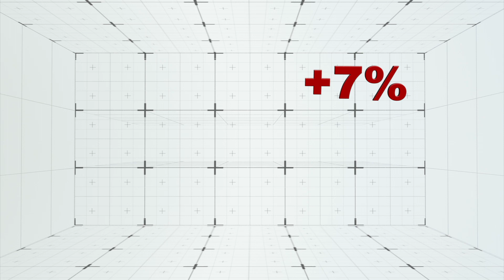US efforts to cut ozone levels hindered by Chinese pollution, says study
Originally published on 12 August, 2015

A study published in Nature Geoscience claims the U.S.’ effort to cut ozone levels have gone to waste due to pollution arriving on the west coast from China.

Observations of the phenomena were made using satellites coupled with computer models of how air-borne molecules travel in the lower atmosphere.

According to the study, from 2005 to 2010, the US managed to cut ozone-producing nitrous oxide emissions by 20 percent by imposing strict standards for motor vehicles and industry. During the same period of time, however, China's growth pushed its own ozone levels up by about 7 percent.

Half of the increase in China came from the ground up, while the other half descended from the stratosphere. Although the study says that some of that pollution may have been blown to China from India and other parts of Asia.

In the same way that the dominant westerly winds blow China’s air pollution into the troposphere, straight across the Pacific Ocean, and into the United States, causing ozone levels to rise again.

According to the study lead researcher Willem Verstraeten, of the Royal Netherlands Meteorological Institute, local and national efforts to fight pollution could have a limited impact if the problem is not also dealt at an international level.

“Our atmosphere is global rather than local,” he was quoted by the Japan Times as saying.

High levels of pollution can cause respiratory problems, damage to crops and climate change.